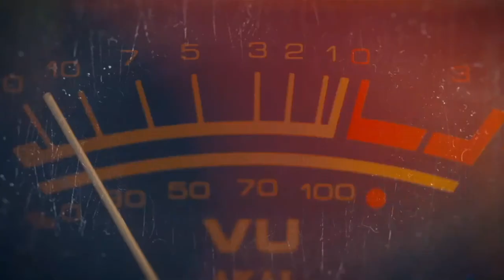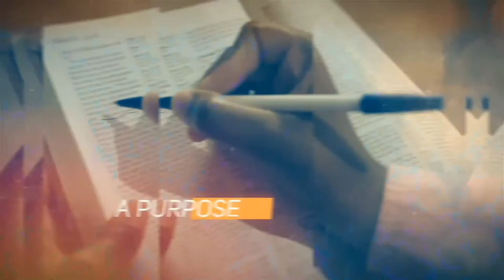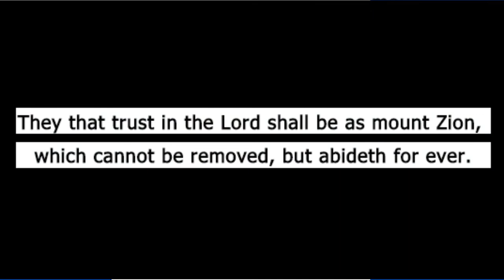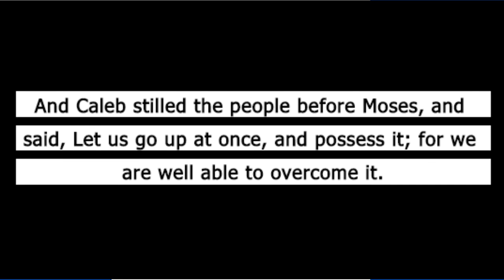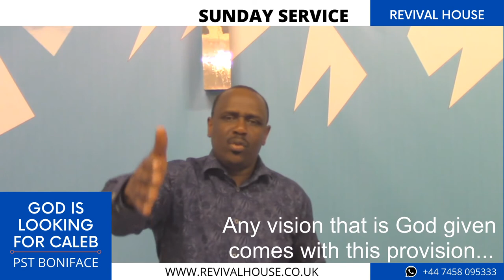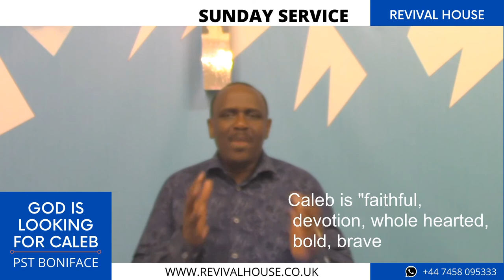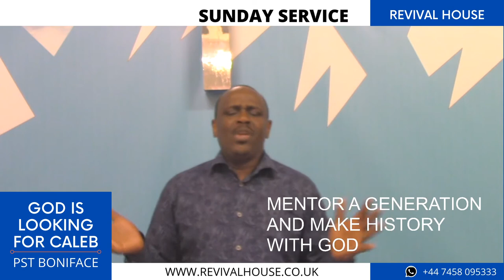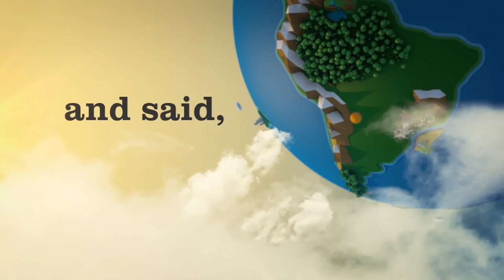Sunday Service- 24-05-2020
Revival House. Raising leaders to change the world. revivalhouse.co.uk